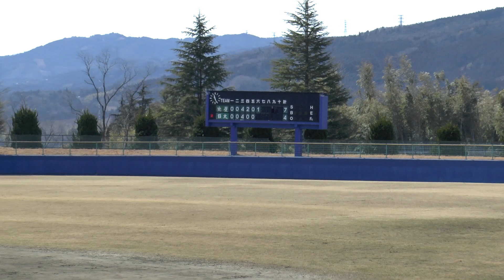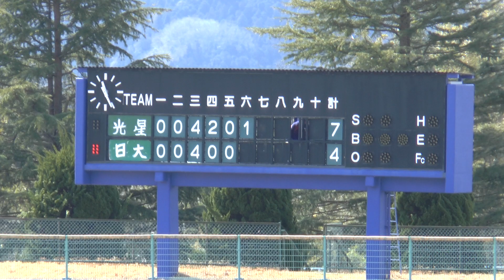高校野球 八戸学院光星VS日大山形 ～練習試合 ‹part11›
高萩はぎまろ野球場